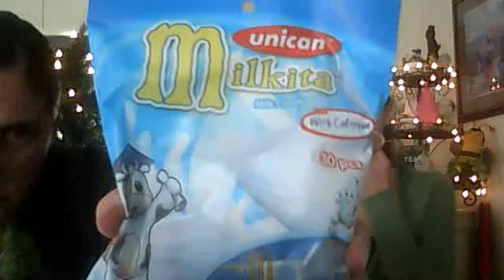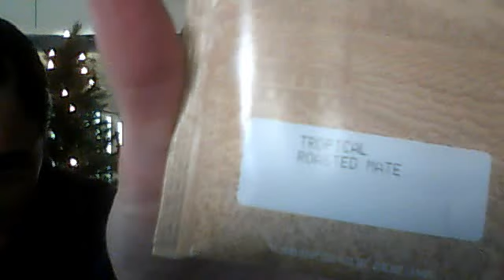Thank you again Colleen!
FROM COLLEEN WE LOVE HER!